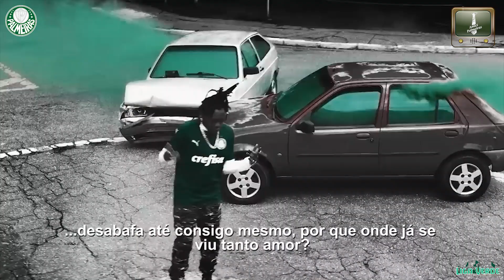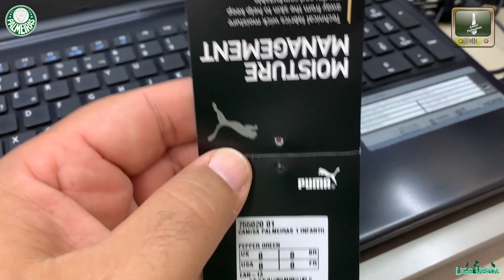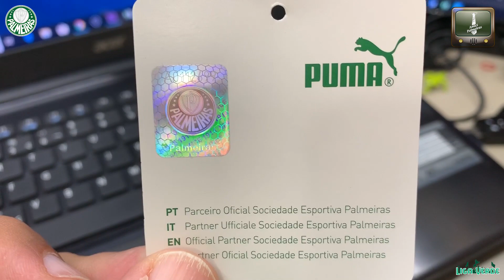VERDE É A COR DA INVEJA - COMPRANDO A CAMISA PUMA - VEJA OS DETALHES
CANAL AMICI PALMEIRAS

O CANAL DOS NOVOS YOUTUBER's MAIS VELHOS QUE SEU PAI

A RESENHA SEMANAL DO TORCEDOR PALMEIRENSE

ENTREVISTAS E MUITO MAIS.